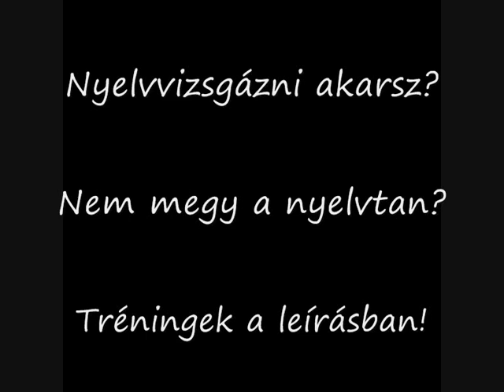Angol Beszéd: Hány angol igeidőt használj BESZÉD KÖZBEN?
Az angol nyelvtan – Érthetően! - Otthoni Online Tréning